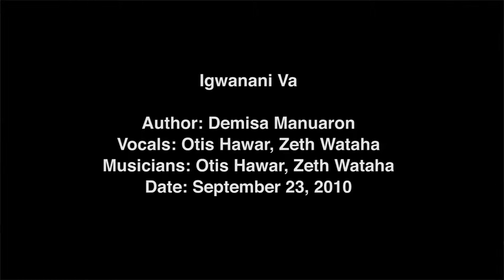Igwanani Va by Nomini Permae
The unique music of Mambor (a small island in Papua province, Indonesia) blends local experiences with traditional American country and gospel music. Lyrics are in Moor, a language with a thousand speakers. This song and video are part of their 2015 release, Nuto Suama.